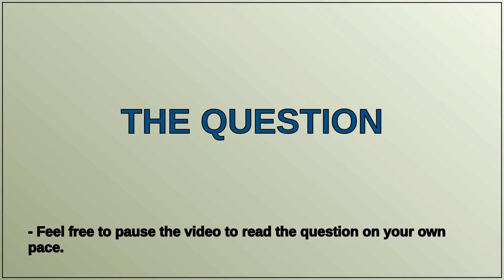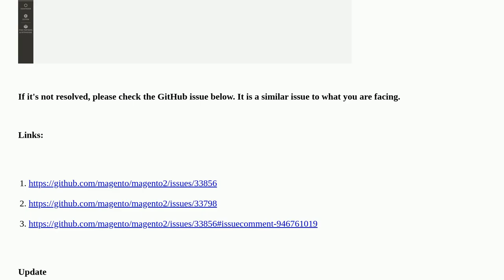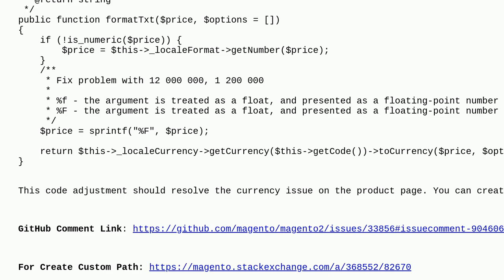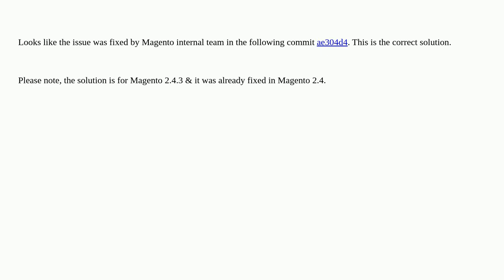Magento: Magento2: Experiencing a problem with currency loading on PDP page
Magento2: Experiencing a problem with currency loading on PDP page

A special thanks goes out to the community

  magento2.4.3 php multistore multi-website multicurrency